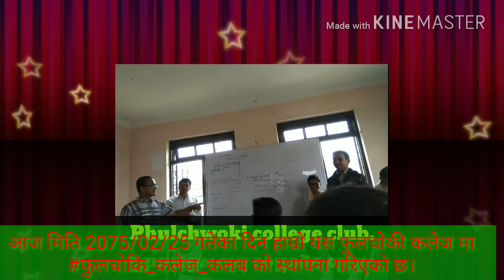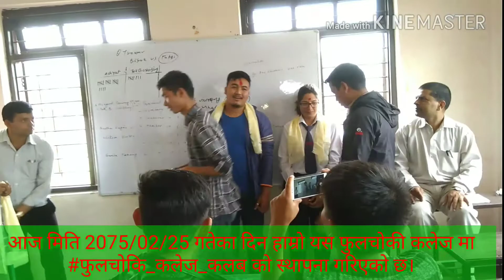फुलचोकी कलेजमा पहिलो दोस्रो र तेस्रो वर्षका बिध्यार्थीद्वारा Phulchwoki_College_Club स्थापना।